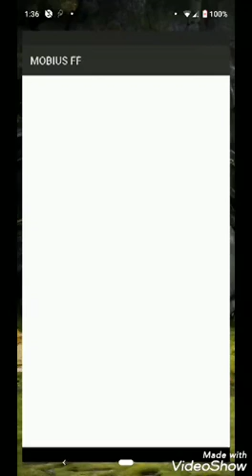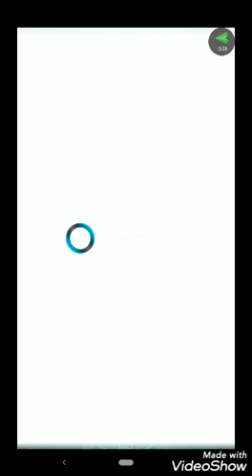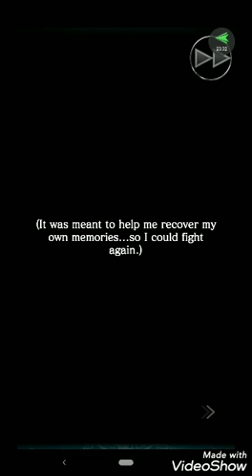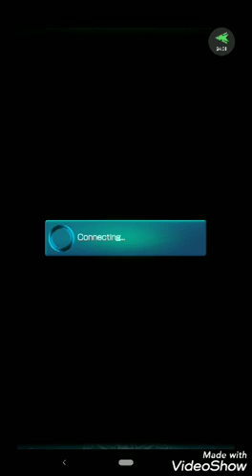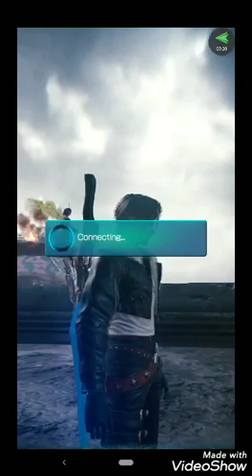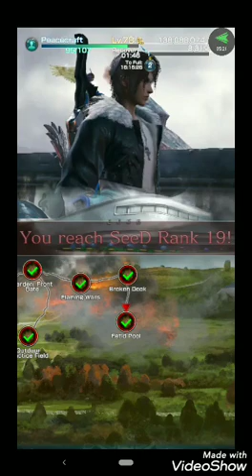Sleeping Lion Ep2-2 pt1 Saving Balamb Garden from Graff